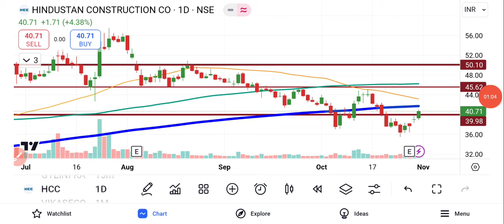HCC Share Latest News | HCC Share Price | HCC Share Prediction | BSE Equity